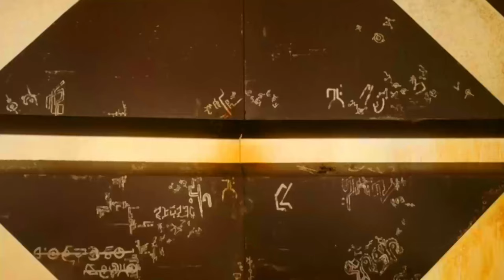''Mizfitz, inc.'' Part 14 - Banished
Pete shocking was working with Loki the whole time and now that the Mizfit duo of Hulk and Sonic discover this, Pete banished them to the mountains where they met a Banished Mizfit Yet…

Thanks for your patient folks

Cast (in appearance order)
Roger Rabbit as Thaddeus ''Phlegm" Bile
Rosie as Miss Flint
Peg Leg Pete as Henry J. Waternoose
Bruce "Hulk" Banner as James P. Sullivan "Sulley"
Sonic the Hedgehog as Mike Wazowski
Lady Sif as Betty
Discord as Claws Ward
Mickey Mouse as Jerry
Scott "Ant-Man" Lang and Hope "Wasp" Pym as Small Monsters
Butters as Kid Monster with Soccer Ball
Ponies as Kid Monsters with Skipping Rope
Eye of Sauron as Big Eye Window Monster
Grinch as Monster Eating Garbage
Yosemite and his Dragon as Sneezing Fire Monster
Tony as Tony
BOB as Slime Monster
Groot as Ted
Donald Duck as Needleman
Goofy as Smitty
Princess Luna as Celia Mae
Loki as Randall Boggs
Grandcouncil Woman as Roz
Daffy Duck as Fungus
vJumba Jookiba as George Sanderson
Pleakley as Charlie
Brooms as CDA
Maggie Simpson as Boo
Squidward as Chef at Harryhausen's
Ron Burgundy as News Reporter
Professor Farnsworth as Scientist
Mr. Stenchy as Boo in Disguise
Fluttershy as Teacher
Cutie Mark Crusaders as Children
Migo as Adorable “The Abominable Snowman”

ENJOY! XD